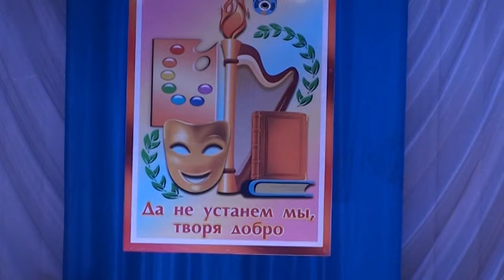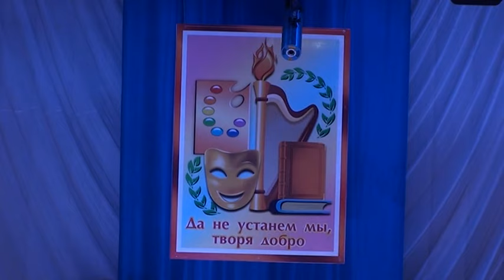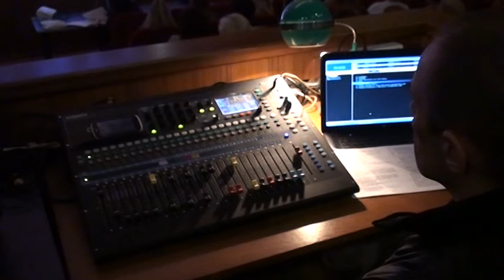В Слониме отметили день культработника (2016)